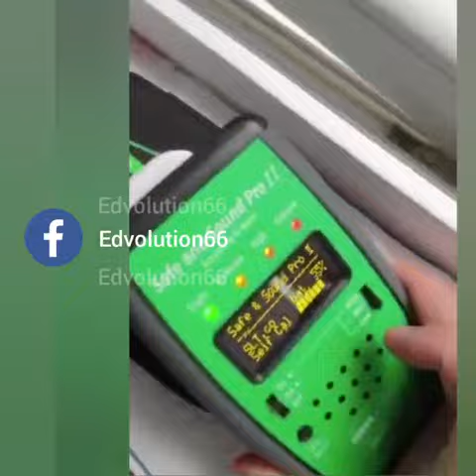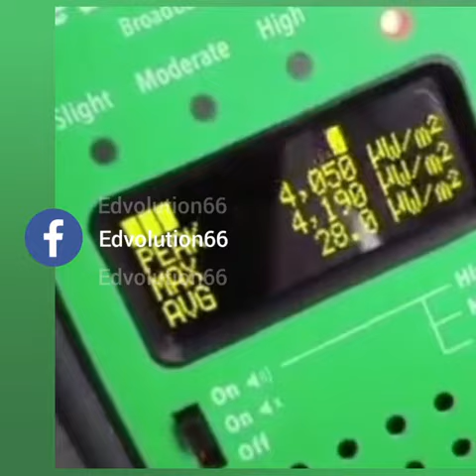Demo Anti-Radiation Mineral Sticker